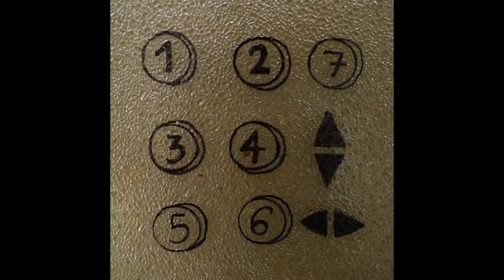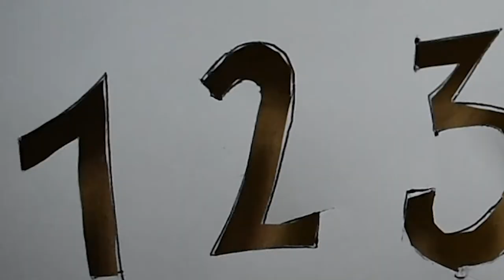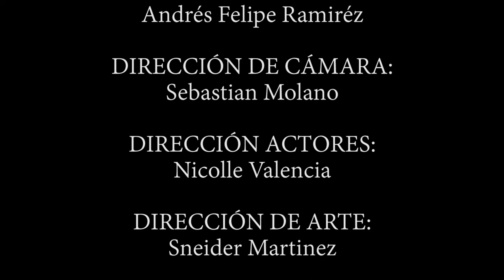El Ascensor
Trabajo de Cine de la LCIE